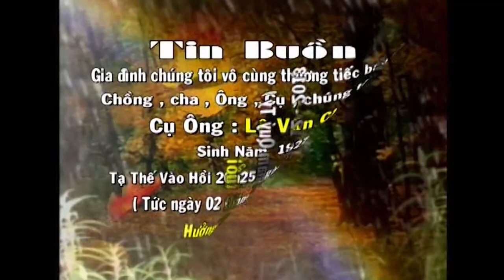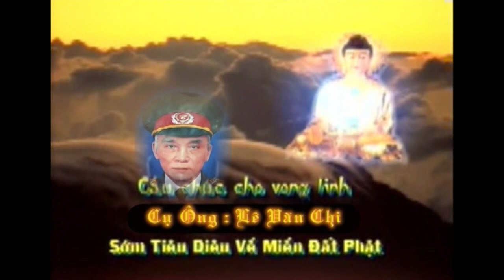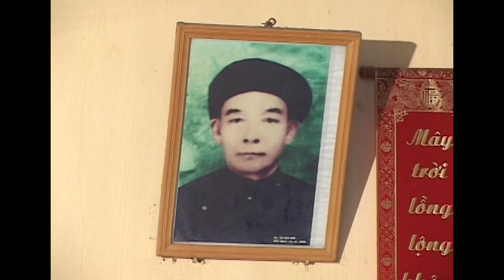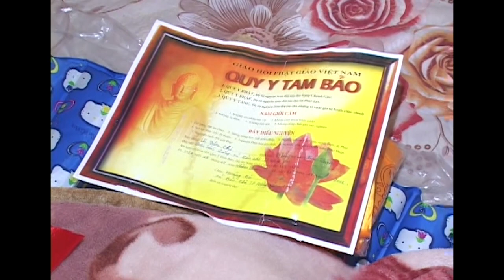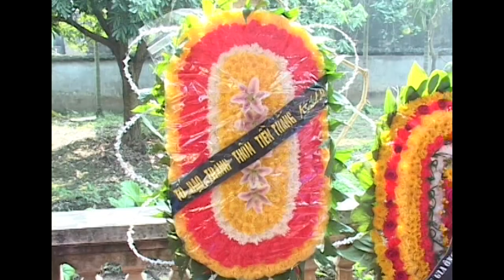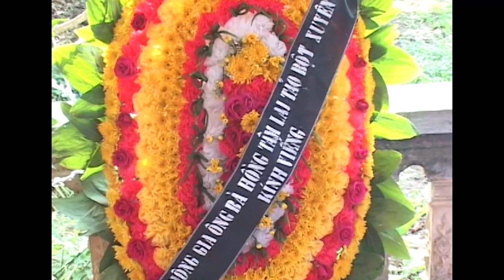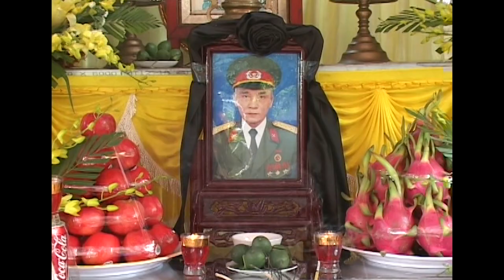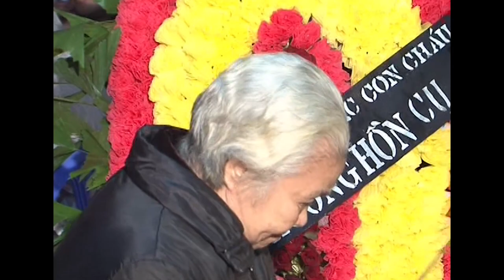Lễ tang cụ ông lê văn chi 86 tuổi_ p1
Lễ tang cụ ông lê văn chi 86 tuổi ,Thôn tiền thắng xã bảo khê thành phố hưng yên